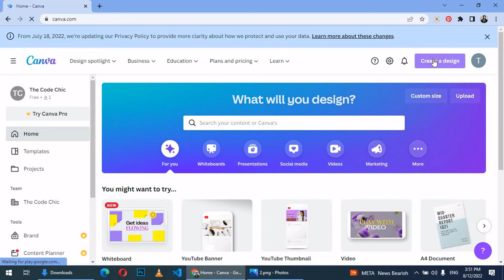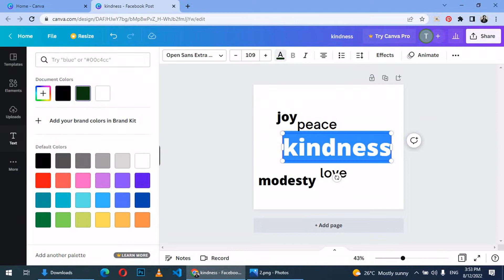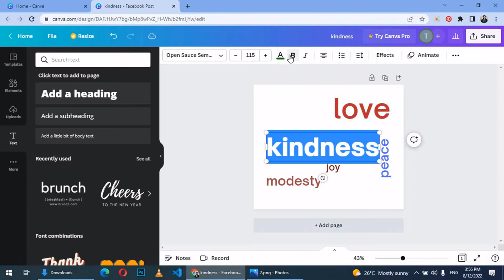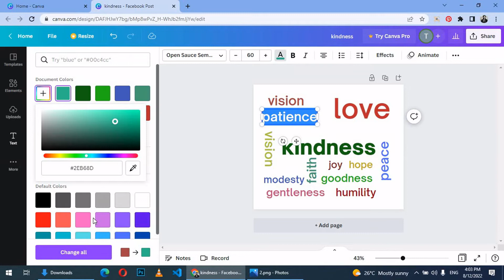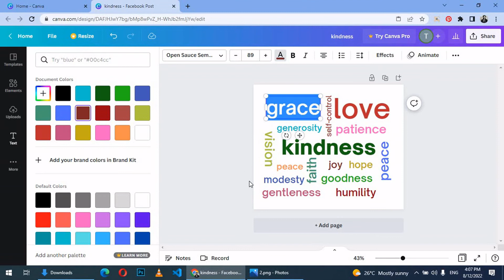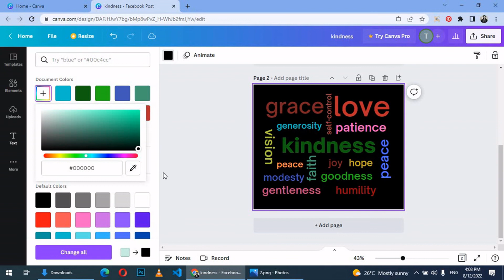How To Create A Simple Word Cloud Using Canva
Hi folks, welcome to another simple video. I am not a canva pro or designer but this is how i managed to pull this off. If you know a simpler way of doing this, share it in the comments.

Canva is a free-to-use online graphic design tool. You can use it to create social media posts, presentations, posters, videos, logos, and many more.

Regards.